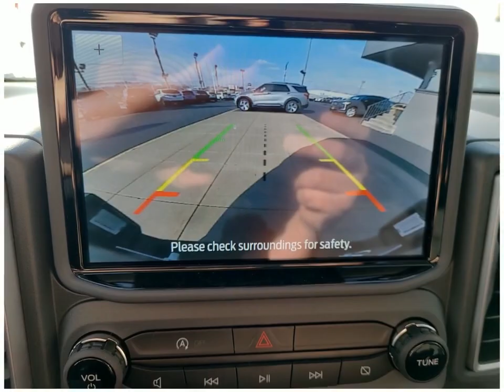Check out this 2023 Ford Bronco Sport BS0236 Dahl Ford Davenport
This 2023 Ford Bronco Sport comes in amazing condition and comes with 9 Miles.  Other features include Alloy Wheels Brake Assist Android Auto Antilock Brakes Apple CarPlay Audio Controls On Steering Wheel
Sport Utility 4WD Sport Utility Vehicles 3 Cylinder Engine Eruption Green Metallic Gasoline Fuel 28 8-Speed Automatic to name just a few.